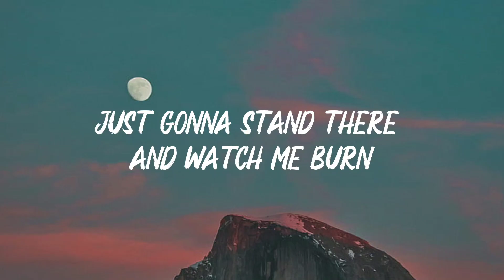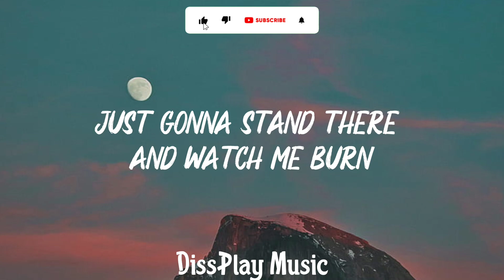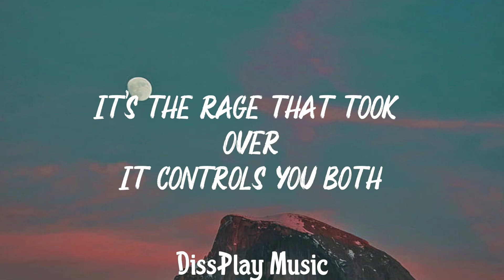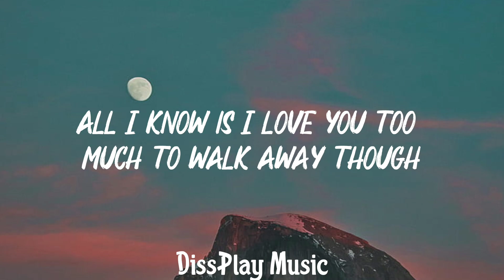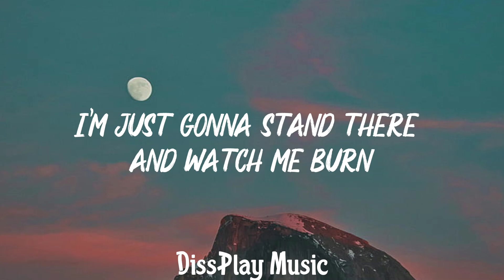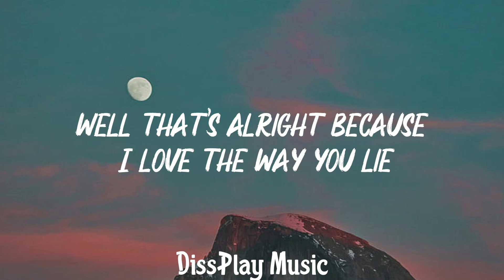Eminem ft Rihanna - Love The Way You Lie (lyrics)